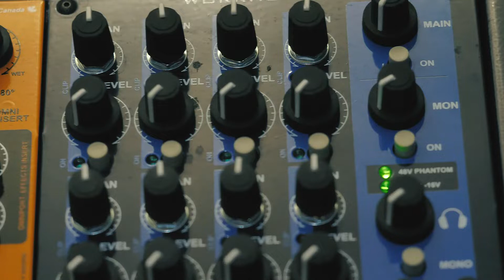chronic masterminds: triad infusion mix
Added a baseline and another synth.